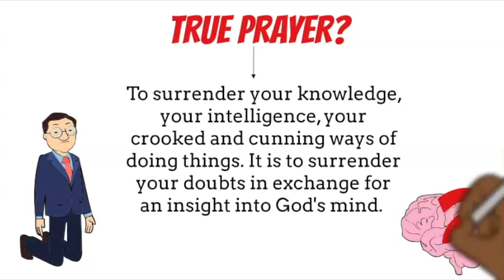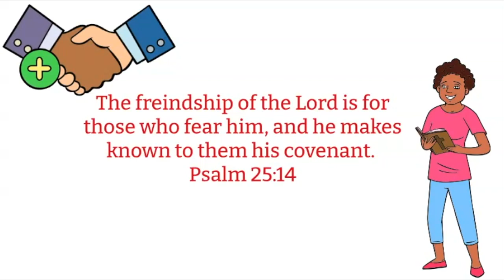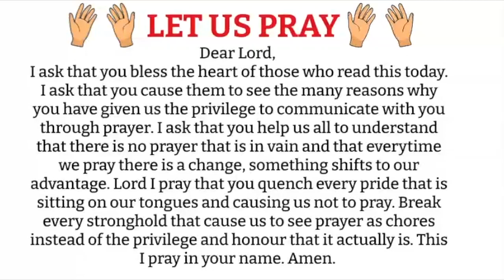WHEN YOU DON'T PRAY YOU ARE PROUD AND YOU THINK YOU KNOW BETTER THAN GOD || YOU MUST PRAY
True prayer is to surrend your knowledge, your intelligence, your crooked and cunning ways of doing things, it is to surrender your doubts in exchange for an insight into God's mind. One revelation from God can carry you for the rest of your life! God has a heart towards every situation, every matter or dilemma that has ever existed and that will every exist. There is no blind spot with him, every angle is covered. So you see friends, it is a privilege really to be able to have access to the one who holds the answer to it all.

Those that say the Bible contradicts itself or that there are grey areas in the Bible have not fully committed to seek the heart of God in the matter they query.
"For nothing is hidden that will not be made manifest, nor is anything secret that will not be known and come to light."
It is the glory of God to conceal things, but the glory of kings is to search things out.
Proverbs 25:2 ESV
The friendship of the Lord is for those who fear him, and he makes known to them his covenant.

So, my dear friends you see, it is the Lord's desire to make secret things known to you just as it is also his desire to give you answers to your prayers and solutions to your problems. That is why we must pray, no matter how heavy or urgent the situation may be, lift it up to God and he will surely come through in time. When you don't pray, it means you are proud and you think you know better than God.

Dear Lord, I ask that you bless the heart of those who read this today. I ask that you cause them to see the many reasons why you have given us the privilege to communicate with you through prayer. I ask that you help us all to understand that there is no prayer that is in vain and that everytime we pray there is change, something shifts to our advantage. Lord I pray that you quench every pride that is sitting on our tongues and causing us not to pray. Break every strong hold that cause us to see prayer as chores instead of the privilege and honour that it actually is. This I pray in your name. Amen 🙏